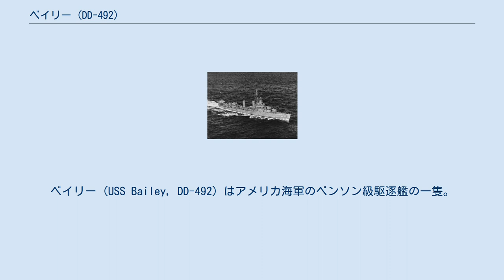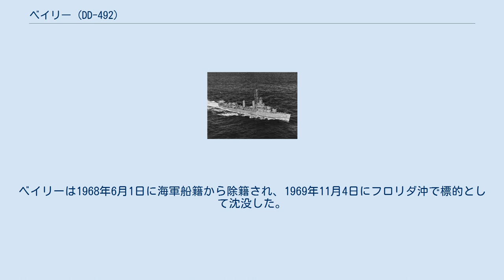ベイリー (DD-492)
ベイリー (USS Bailey, DD-492) はアメリカ海軍のベンソン級駆逐艦の一隻。
 艦名はセオドラス・ベイリー少将にちなむ。
 1969年に標的艦として沈没した。
 ニューヨーク州スタテンアイランドベスレヘム造船にて1941年1月29日起工され、1942年5月11日、F・D・カーンズ少佐指揮下にて1942年5月11日に就役、太平洋艦隊に配備された。
太平洋ではアリューシャン列島哨戒のため第8任務部隊に所属した。
1943年1月12日にアムチトカ島への侵攻を支援し、3月26日にはコマンドルスキー諸島海戦に参加した。
重巡洋艦那智に対して魚雷攻撃を行った際、ベイリーは3発の8インチ砲直撃を受け、5名が死亡、6名が負傷し、船体に大きな損傷を負うが、この行動により海軍部隊章を受賞した。
アラスカ州のダッチハーバーで応急修理を行い、本格的な修理のため1943年4月8日にメア・アイランド海軍造船所に入った。
 修理を終えたベイリーは1943年10月16日に真珠湾に入港した。
 1943年11月から1944年10月まで、ベイリーは以下の海域にて火力支援、索敵、哨戒任務に従事した。
 1944年10月1日の夜、パラオ沖での哨戒任務中に2度の激しい機銃掃射を受け、9名が死亡、16名が負傷した。
ベイリーは修理のためマレ島へ向かい、10月25日に到着した。
1944年12月24日に真珠湾に戻り、ミンダナオ島の戦いおよびボルネオの戦いにて上陸を支援した。
1945年8月から11月までの間、ベイリーは極東海域での訓練に従事した。
1945年12月11日、マサチューセッツ州ボストンへ移動し、1946年5月2日、サウスカロライナ州チャールストンにて退役した。
ベイリーは1968年6月1日に海軍船籍から除籍され、1969年11月4日にフロリダ沖で標的として沈没した。
 ベイリーは太平洋における行動により海軍部隊章と9個の従軍星章を受章した。